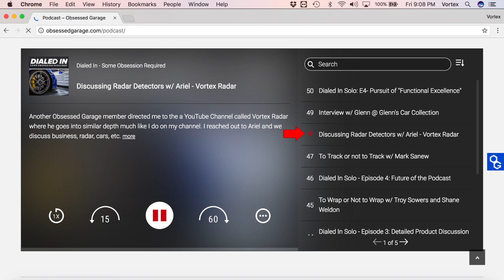New Video Ideas & YouTube Creator Day in Vancouver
Today I'm in Vancouver, B.C. for YouTube Creator Day. It was a great event and I want to share some ideas with you for new types of videos. :)